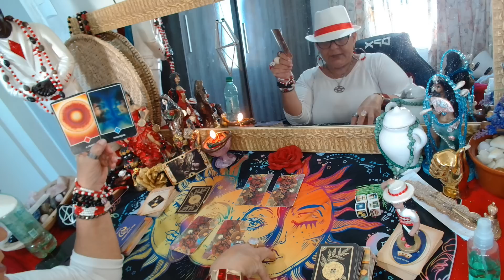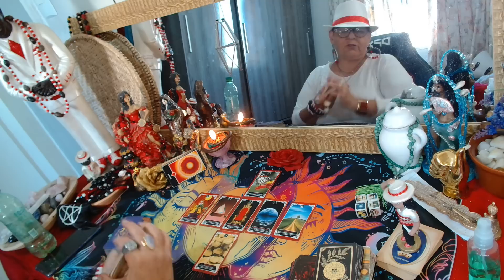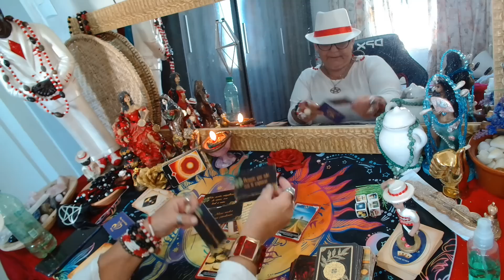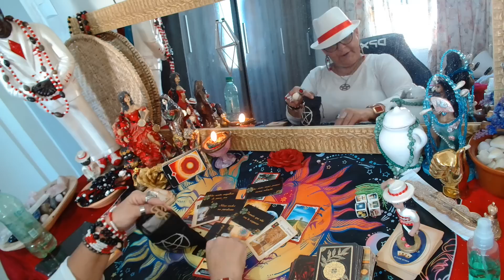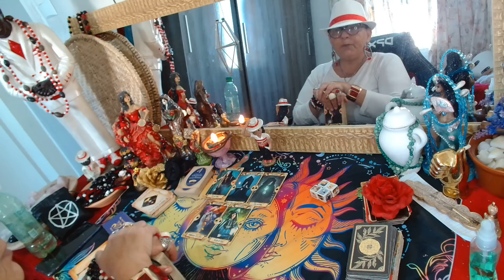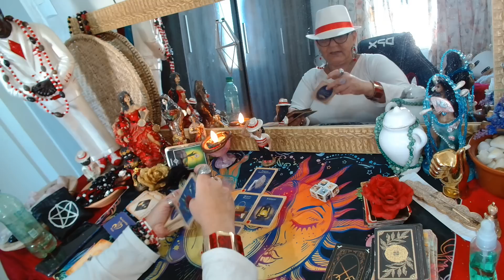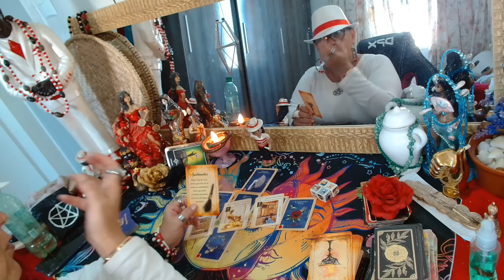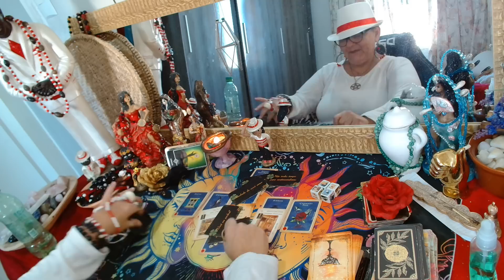SEGUNDA-FEIRA DO(A)SER DE CRUZ? SENTIMENTOS, PENSAMENTOS E ATITUDES?(11)989292508#leituraintuitiva🌹🎲